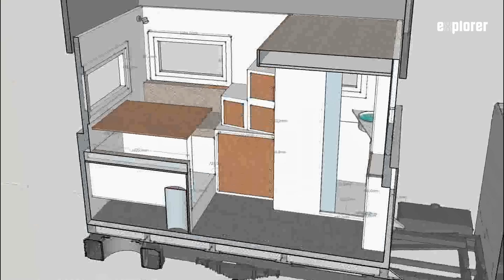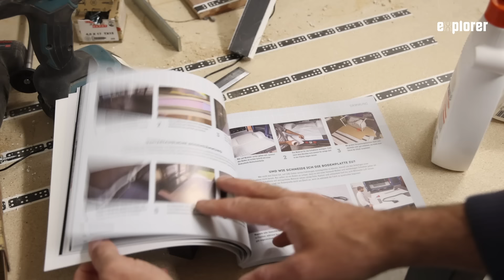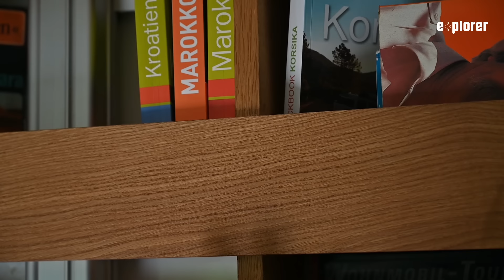Van Ausbau: Die 10 häufigsten Fehler und wie du sie vermeidest! ❌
Wir haben schon so einige Fahrzeuge selbst zum Camper ausgebaut, und Unmengen an selbst oder professionell ausgebauten Reisemobilen getestet. Dabei sind uns 10 gängige Fehler aufgefallen, die sich leicht vermeiden ließen, hätte man vor dem Ausbau-Beginn schon daran gedacht. ⁠
Damit du diese Fehler von Anfang an vermeiden kannst, haben wir sie dir mal kompakt zusammengefasst! ⁠

Welche Fehler hast du schon beim Selbstausbau begangen?

Abenteuer Selbstausbau
Wie baut man einen Camper selber aus? Worauf muss man achten? Wissenswertes zum Aus- und Umbau von Reisemobilen, übersichtlich zusammengefasst und immer wieder anschaulich Schritt für Schritt erklärt. Die Trilogie erscheint in den Varianten Basiswissen, Fachwissen und Expertenwissen und lässt sich einzeln oder im Bundle kaufen.